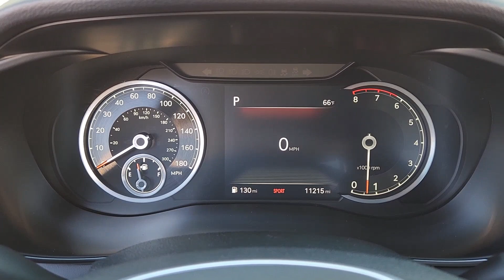2023 Genesis G70 Arlington, Dallas, Grand Prairie, Forest Hill, Fort Worth PU117921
Havana Red Used 2023 Genesis G70 3.3T available in 1120 I-20 West, Arlington, Texas at Vandergriff Hyundai. Servicing the Arlington, Dallas, Grand Prairie, Forest Hill, Fort Worth area.

Vandergriff Hyundai
1120 I-20 West

NAVIGATION / NAVI / GPS LEATHER GREAT DEAL PRICED TO MOVE! SUNROOF / MOONROOF RARE FIND! ONE OWNER! BLUETOOTH!!! BACKUP CAMERA!!! ALLOY WHEELS CLEAN CARFAX!!! G70 3.3T 4D Sedan 3.3L V6 DGI DOHC 24V 8-Speed Automatic with SHIFTRONIC Othauc Au Obsidian Black/Red Stitch w/Leather Seating Surfaces.brHere at Vandergriff Hyundai we strive to provide some of the best prices in the DFW Metroplex and surrounding areas. Our team works hard to give you the best Pre-Owned purchase experience. Thank you for choosing Vandergriff Hyundai. Price excludes tax title license and document fee.. Please print this page and come see us NOW for a personalized test drive towards your new vehicle! At Vandergriff Hyundai we go above and beyond expectations. Come experience the difference in our services products and processes. professionalism integrityand commitment. Located at I-20 and Cooper across from the Parks Mall in Arlington.brbrRecent Arrival!